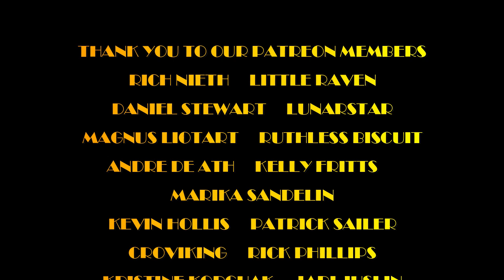ALL THAT REMAINS "LET YOU GO" Rock Radio DJ REACTS!!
Howdy Rockers & Cockers! Today we're checking out the BRAND NEW track from ALL THAT REMAINS "Let You Go"!!

MAILING ADDRESS:
Nashville, TN
37216